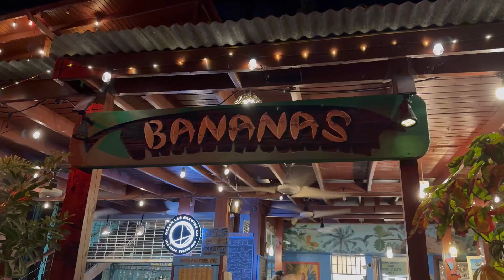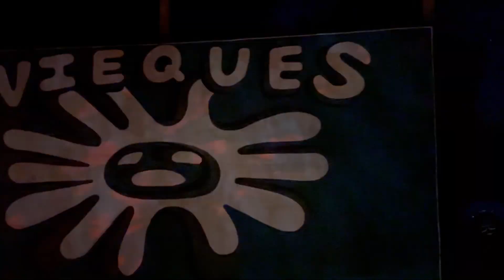चमकता हुआ समंदर का पाणी...🧜🏻‍♀️It’s not a fairy tail..! It’s a reality 🤫puertorico